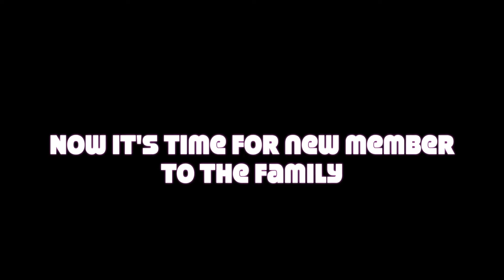‘Only the best husbands get promoted to Daddy!!’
Very excited to announce that our first baby is on the way.

Regards,

The man behind the bump!!!

Plus i do not hold any rights to the songs at allll